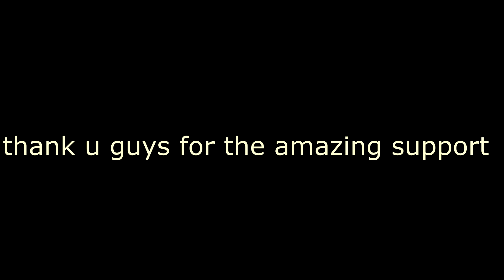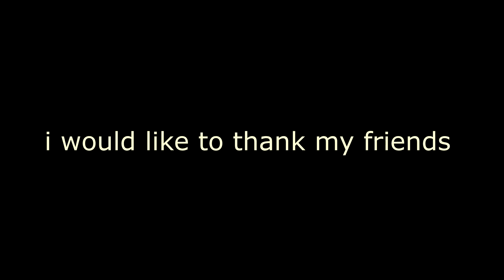First Halo Reach Solo Ninja Montage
new montage guys show support